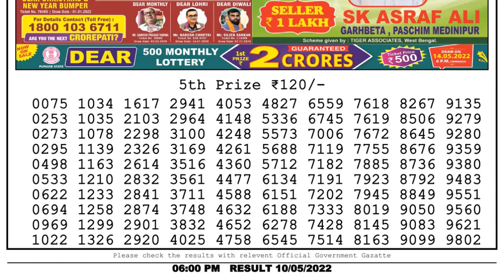Dear Lottery Sambad 6pm today 10.05.22 Nagaland State Lottery Result